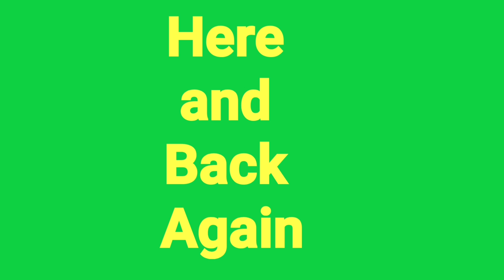Here and Back Again 2021 (Pt10)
driving car safety fuel station gas men talking speaking hairstyles musica music kids adults teens children science physics education Facebook Instagram tiktok Google photo Microsoft YouTube videos Twitter glamorous motivation inspirational light movement Canada California Arizona Virginia Hawaii Bermuda Alaska Washington state Texas breathing sitting bodybuilder bodybuilding zumba arms fingers China humanity